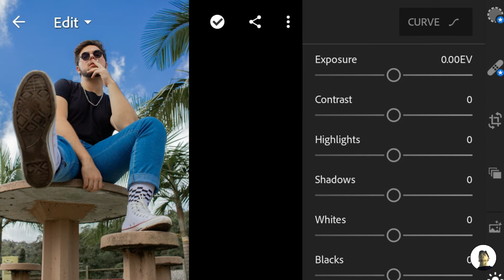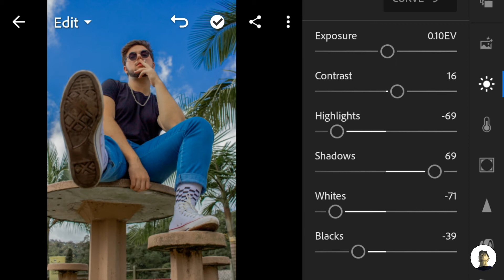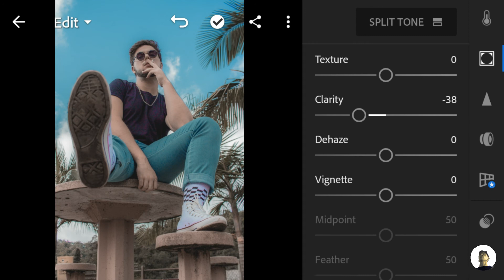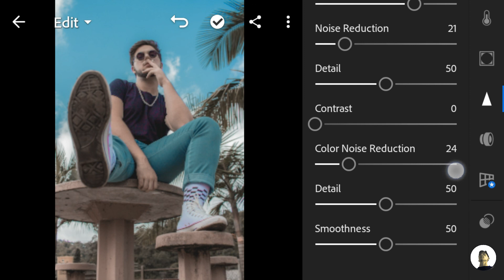4/4 Giveaway | Rosewood Preset 2020 - Adobe Lightroom Mobile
How to edit photo using adobe lightroom

(For Dng/Xmp File)

🔴 MECHANICS !

• The file is protected by a passcode.
• The passcode in this video, will appear any time on your screen (upper right corner).
• The passcode has a 4 digit number, will appear separately.
For example:
[1] Passcode: 12**
[2] Passcode: **34
So the passcode is: 1234 ✔

Giving away for free!! Yes! It's FREE!
( no needed passcode )

• XMP: N/A
Please make a habit by watching the entire video before you download the preset, because i share it for free 🔥

I do NOT own some photos used in this video. Some photos credits will go to the right owners. I will respectfully remove it.